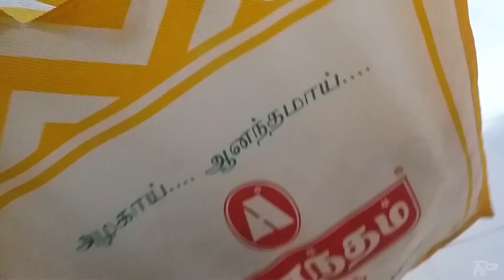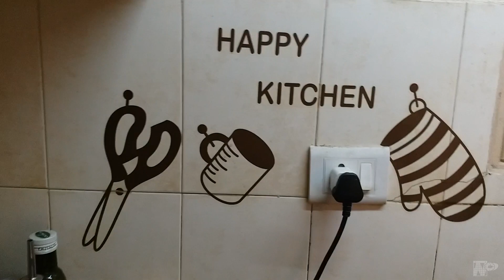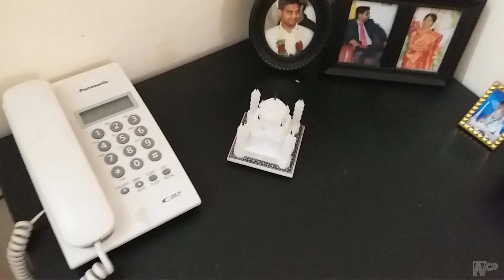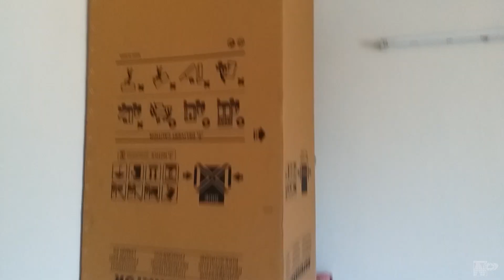Simple Home Tour / Prawn Cleaning Method /மண்பானை மீன் குழம்பு & இறால் கிரேவி